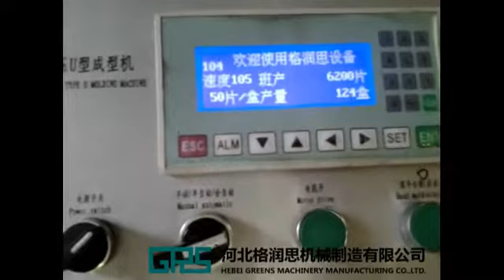office staple making machine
Hebei Greens Machinery Manufacturing Co., Ltd